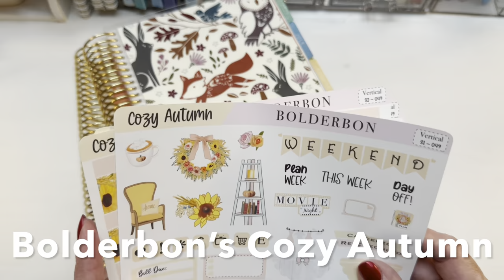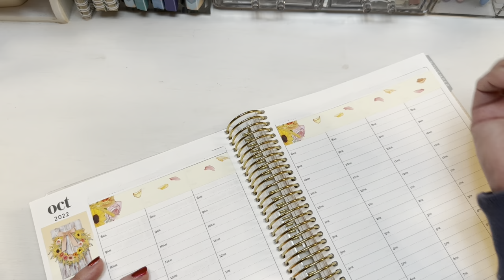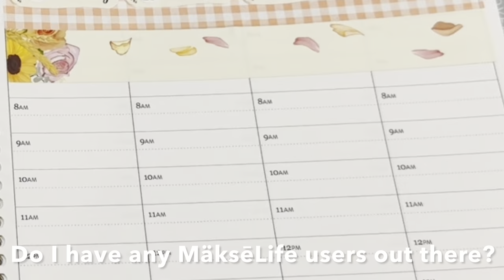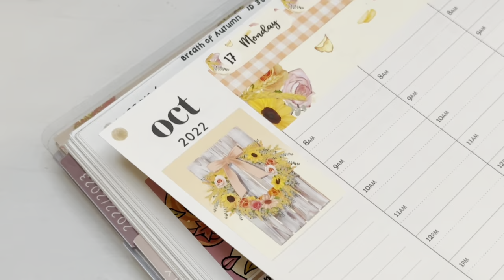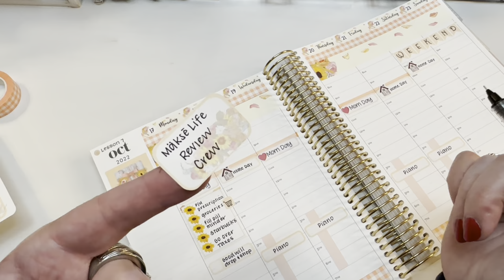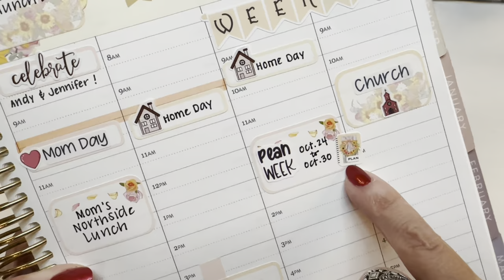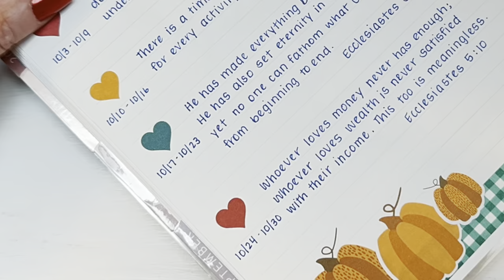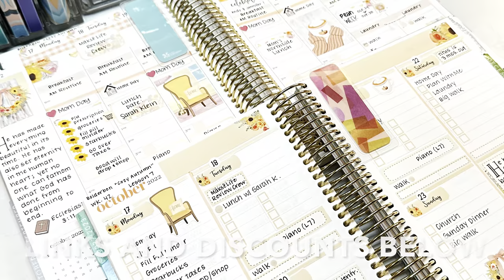Plan With Me! | Oct. 27-23 | EC Hourly & Compact Vertical | Bolderbon Cozy Autumn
I am glad you are here and hope you will look around and find other videos that interest you.

Handy Scrapers (mine came from CVS in the hardware section) Here's the same thing at Amazon

Slice Tool

HP Sprocket (I use to print my book of the month)

Reverse Action Tweezers

Tiny Spatula (similar to mine)

Amazon sticker collecting album

Scotch ATG Tape Gun

*Thank you for clicking on these whether you shop or not! It helps me out!